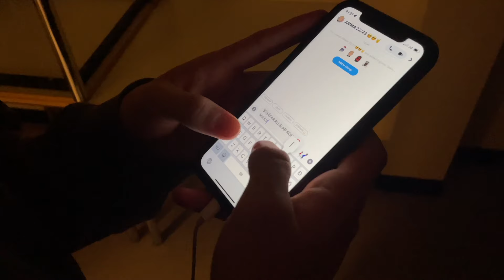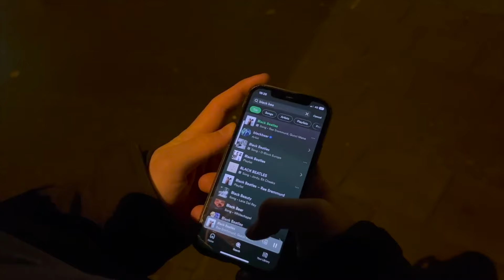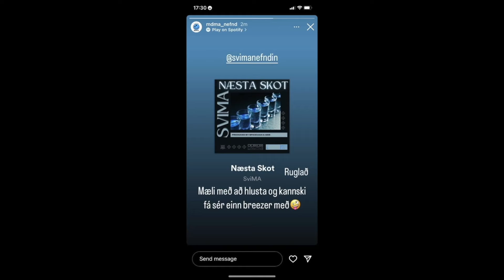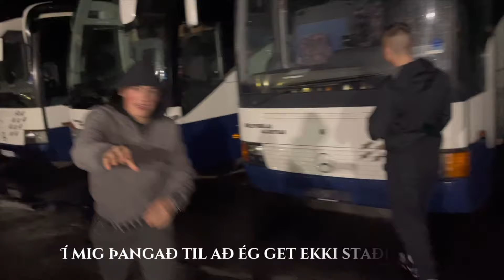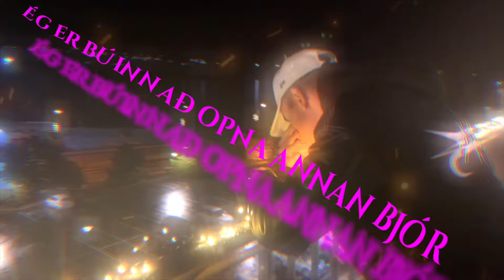SviMA 22/23 Annar Þáttur (árshátíðarþáttur)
Meðlimir:
Aron Ingi Magnússon
Arnór Ingi Baldursson
Bjarni Guðjón Brynjólfsson
Ingimar Arnar Kristjánsson
Jóhannes Liljan Árnason
Logi Gautason
Sindri Sigurðarson
Steinar Ingi Árnason
Viðar Ernir Reimarsson

Sérstakar þakkir:
Hreinn Orri Óðinsson
Valdemar Dofri Friðgeirsson
Vignir Otri Elvarsson